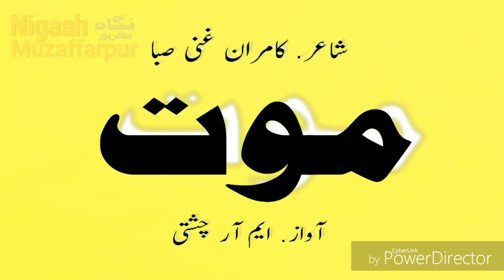Abhi abhi Mujhe Chhu Kar Guzar gayi hai maut|| Kamran Ghani Saba ||2019 Poetry || کامران غنی صبا